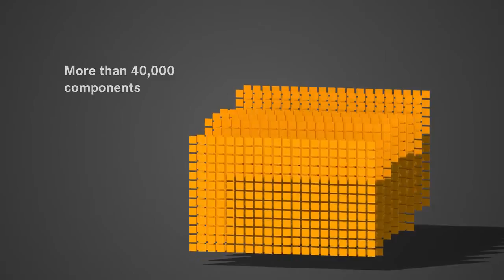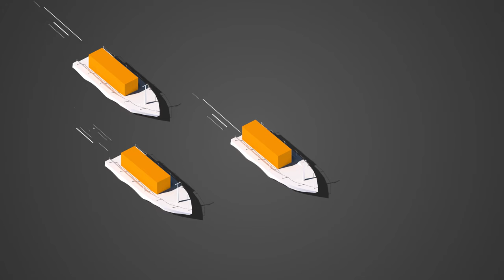ÖLFLEX® CONNECT Rozwiązania systemowe Lapp